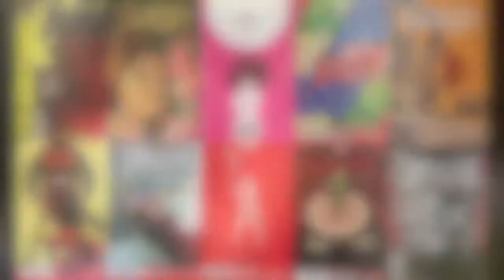One Word or Less Comic Reviews for October 16th, 2013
Reviewed this week, in ascending order of awesome:

Hunger #4
Avengers #21
Batman/Superman #4
Batwoman #24
100 Bullets:  Brother Lono #5
Fables #134
Hawkeye #13

  1.  Before Watchmen:  Minutemen #6
  2.  Saga #11
  3.  Sex Criminals #1
  4.  Young Avengers #1
  5.  Saga #10
  6.  Daredevil #25
  7.  Thor:  God of Thunder #12
  8.  Hawkeye #8
  9.  Daredevil #27
10.  Fury MAX #13